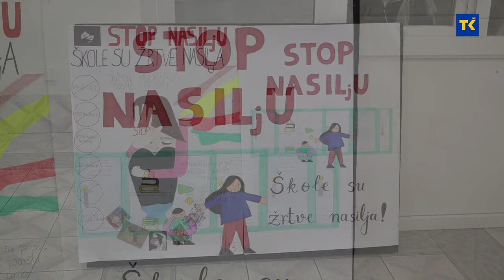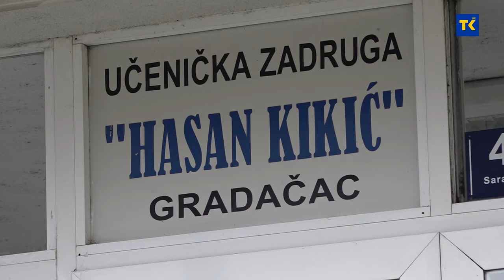Predstavnici ministarstva obrazovanja i nauke TK posjetili MSŠ "Hasan Kikić" Gradačac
Ministar obrazovanja i nauke TK Ahmed Oemrović posjetio je MSŠ „Hasan Kikić“ Gradačac, gdje je organizovan program pod sloganom „Nasilje ne potiče iz škole-škola je žrtva nasilja“. Ovom prilikom uručena je nagrada za najbolji literarni rad, prikazan je učenički film „Nasilje nikad ne smije biti izbor“ i prezentirani su rezultati ankete o međuvršnjačkom nasilju.